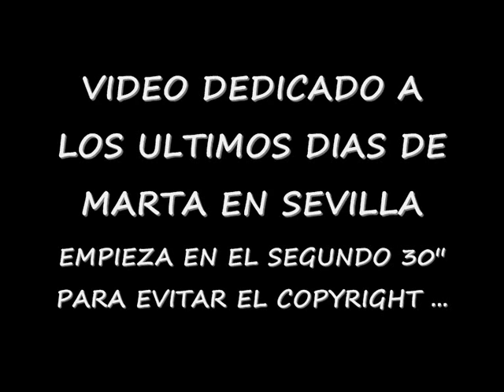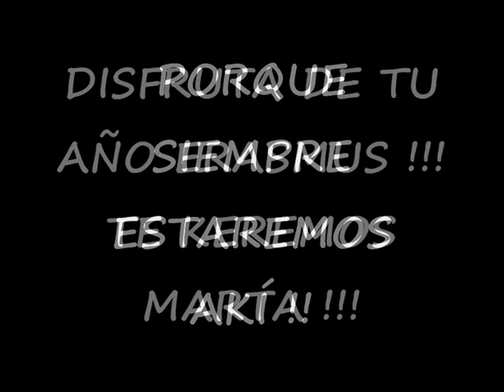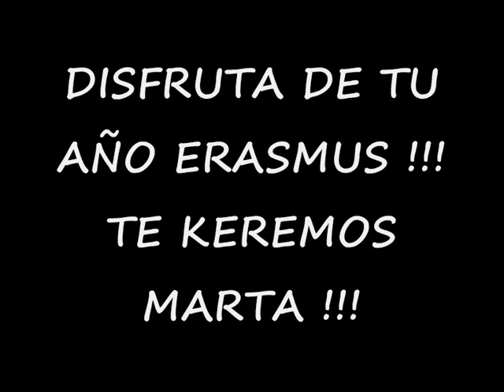MARTA SE VA DE ERASMUS A ITALIA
LA CALIDAD DE LAS FOTOS ES GRACIAS AL SUPER ENFOKE DE LA CAMARA DE ESTHER JEJEJE ASI KE NO ES CULPA MIA, MIS FOTOS SON LAS KE SE VEN BIEN JEJEJE UN BESO MARTA !!! TE ECHAREMOS DE MENOS ! NO EXTRAÑES MUCHO AL MUSHY KE NOS LO COMEREMOS AKI !!